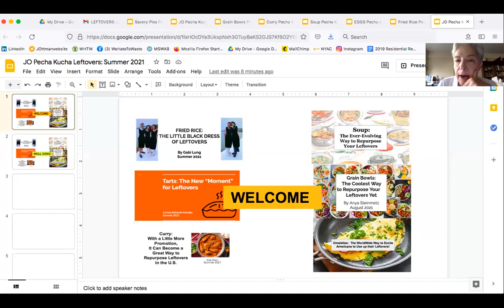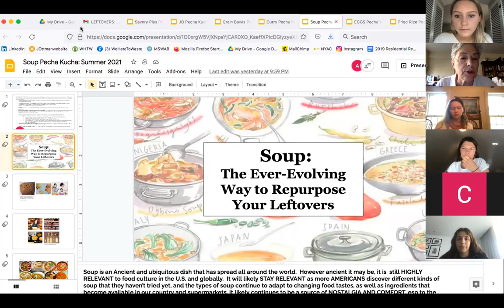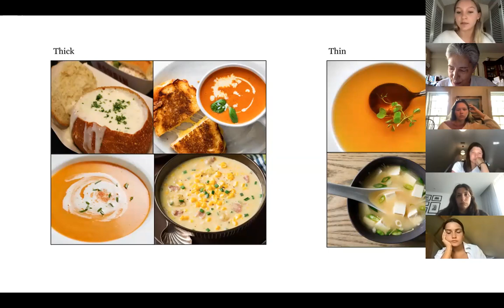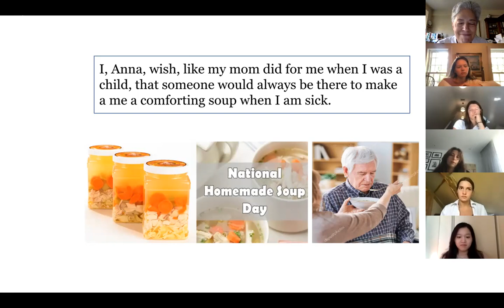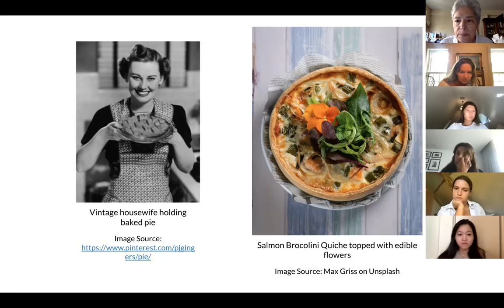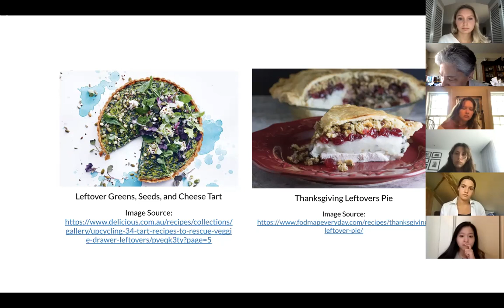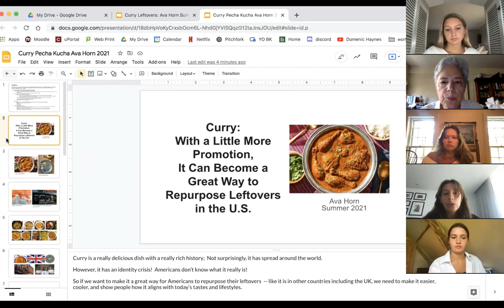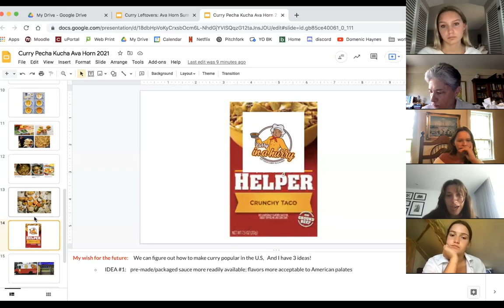Leftovers Pecha Kuchas Soup, Tarts, Curry 08 13 21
Three out of six pecha kuchas presented on August 13, 2021 as part of an summer internship for Colgate students. Soup, Tarts, Curry.  Not recorded: Eggs, Fried Rice, Grain Bowls.    Internship manager:  Jacquie Ottman. The presentations will be used as input for an upcoming book about leftovers.